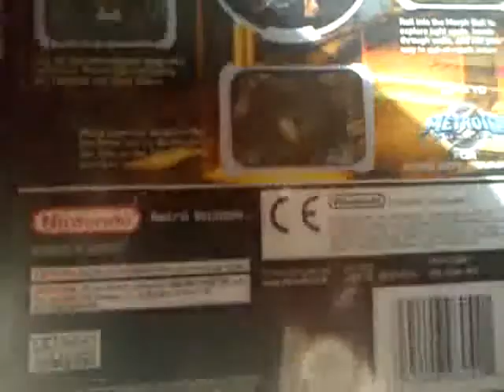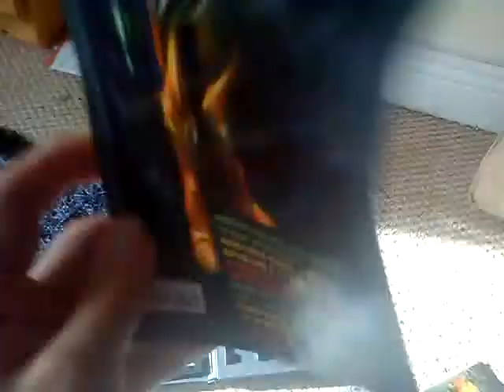Metroid prime unboxing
Hope you enjoy this video the same way i will enjoy this game